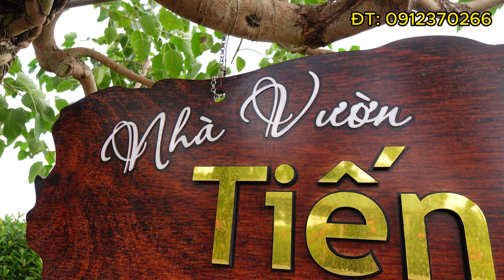Thăm Lại Vườn Mẫu Đơn Lớn Nhất Việt Nam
Mạnh bonsai là kênh khám phá về cây cảnh, bonsai...
Kỹ thuật, tư vấn làm cây, bonsai...